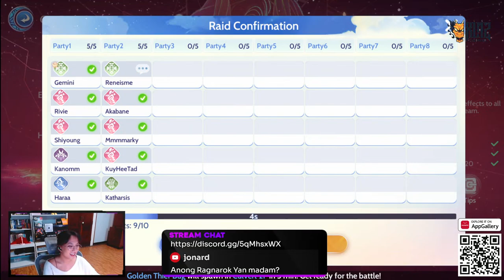[ROO][LIVE🎮] FM NM 100k dias attempt after events? | Ragnarok Origin Global